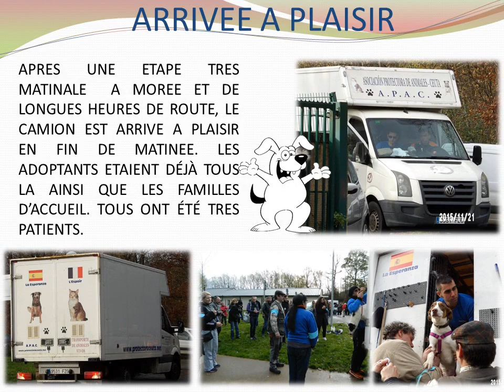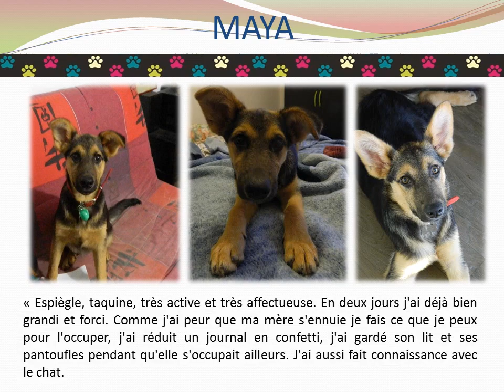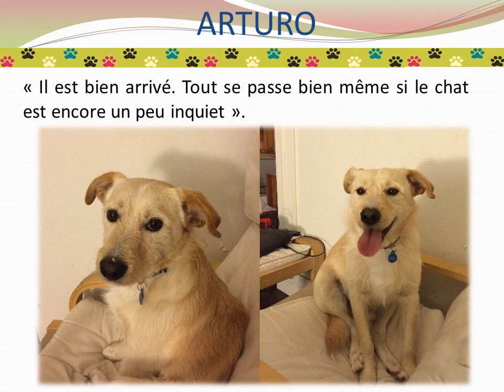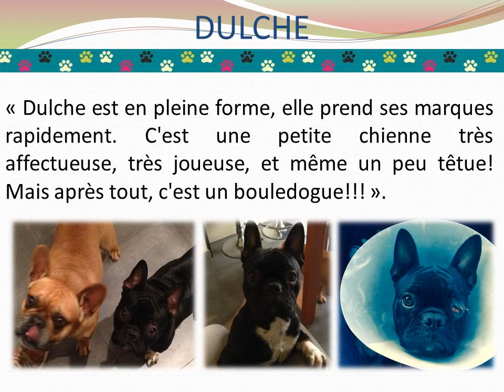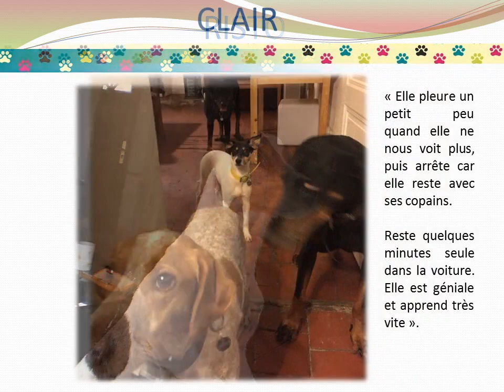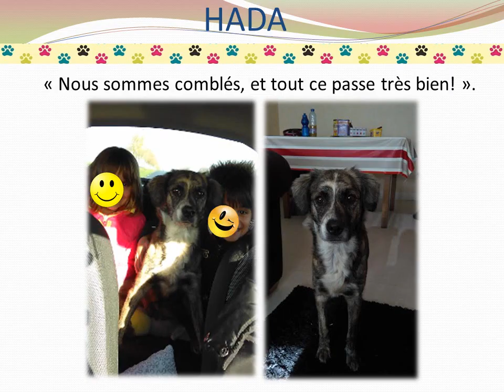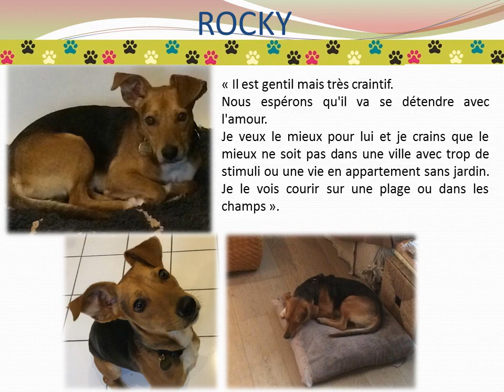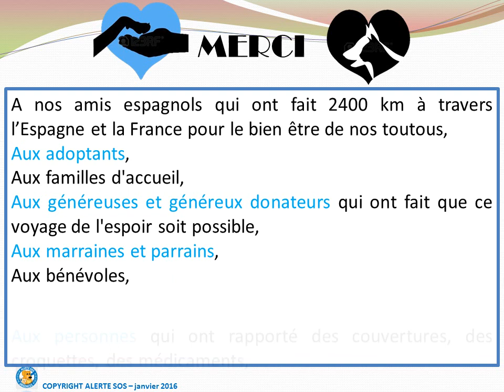Sauvetage CEUTA ALERTE SOS 21 nov 2015, Clic Animaux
Grâce à votre action, nous avons pu les faire monter dans de bonnes conditions.
Des familles d'accueil et des adoptants les ont accueilli chaleureusement dans leur foyer où ils coulent maintenant des jours heureux.
Nous vous remercions pour votre aide.